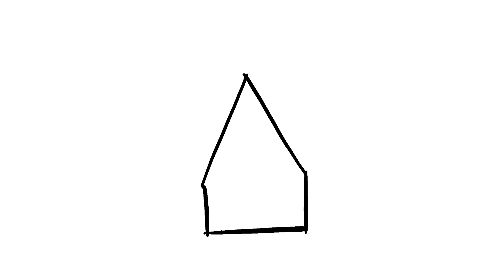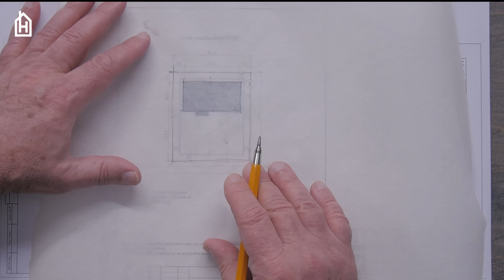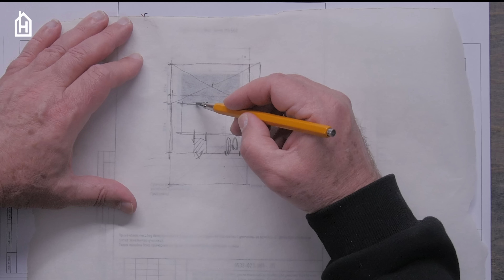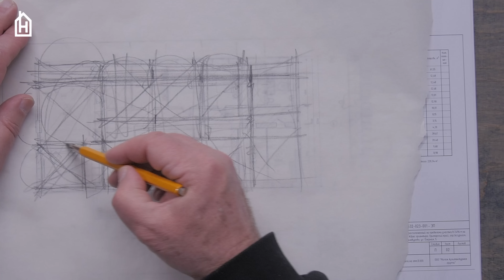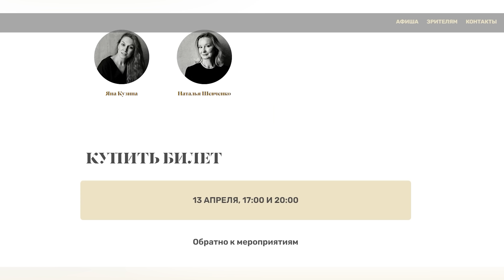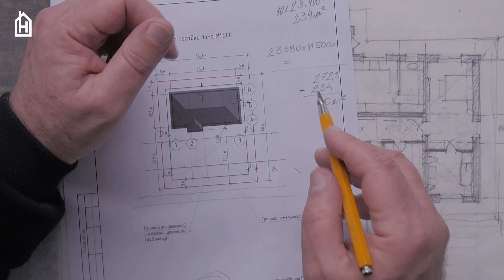ЭТО КОНЮШНЯ А НЕ ДОМ \ №321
Заказчица обратилась ко мне за помощью по уже сделанному проекту. И это опять тот случай когда мы думали что это дно, но с низу постучали. Это можно назвать как угодно - бараком, конюшней, казармой, стойлом но только не домом.

Пишите что думаете в коменты!

БИБЛИОТЕКА АРХИТЕКТОРА

 «Пространство Внутри»